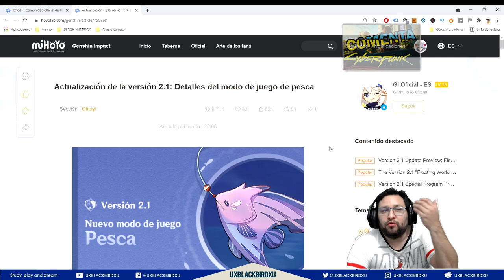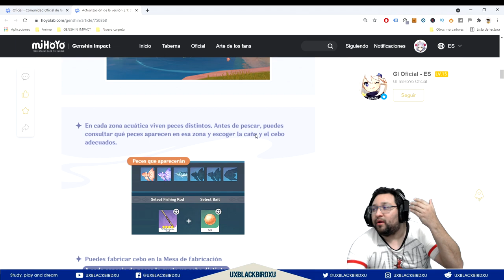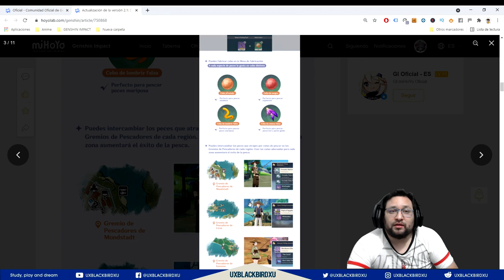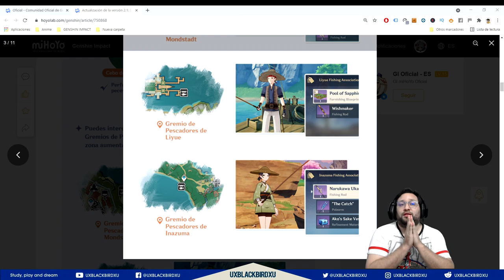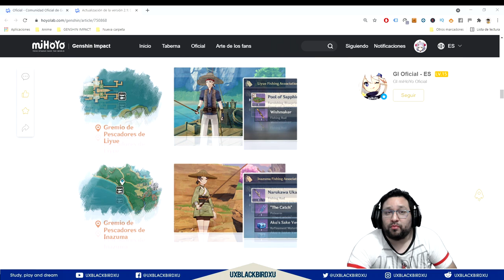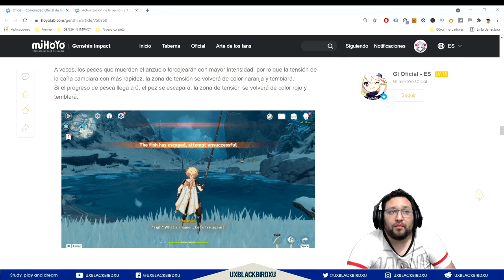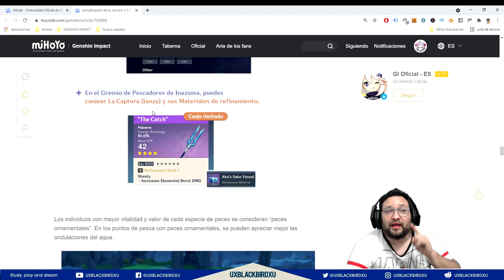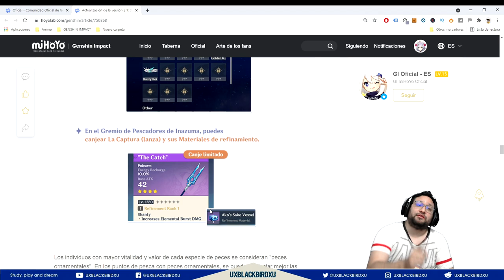La Captura Lanza FTP 👈 ♓ | ⚡⚡ Genshin Impact ⚡⚡ | Guia completa del evento!!! + Nueva lanza FTP!!!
Evento de Pesca

0:00 Intro
0:36 Nuevo metodo de Pesca
1:47 Requisitos para pescar
2:40 Donde ver los tipos de peces
3:15 Materiales para Cebos y Mesa de Fabricacion
4:29 Ubicacion de Cada Pescador (Monstad, Liyue, Inazuma)
6:02 El personaje mas importante del Evento (Lanza The Catch)
7:48 Contenido de las Tiendas de los pescadores
8:30 Como Pescar con el nuevo metodo
9:58 Notas de cosas que pueden ser necesarias saber
11:34 Mapa en los enlaces
11:55 Como funciona la tienda de pesca
12:42 La Captura Lanza (The Catch Lance)
12:55 Peces Ornamentales para la Relajatetera
14:02 utilidad de la Lanza Captura (The Catch)

OH EKATE
banners mas nuevos (ohekate)